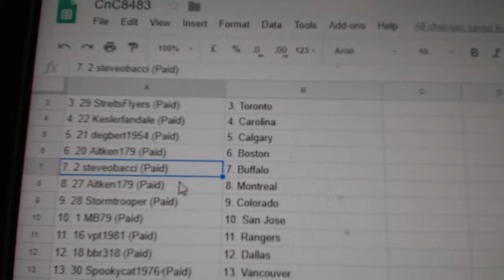Team Randoms - C&C GB #8483